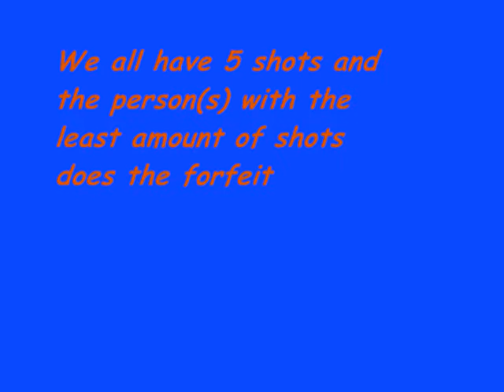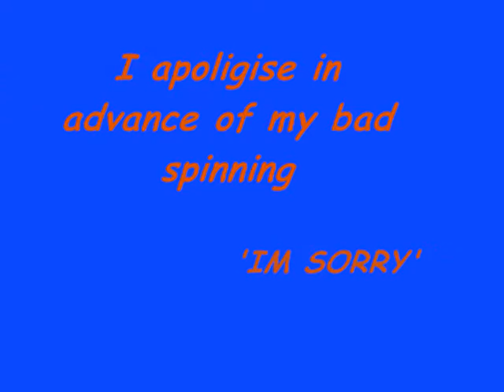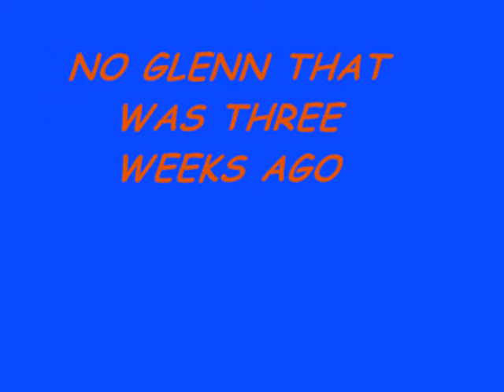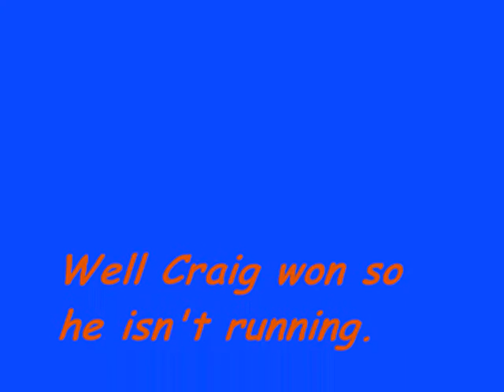Dizzy Penalties with the crew